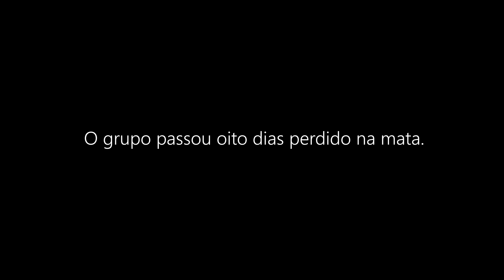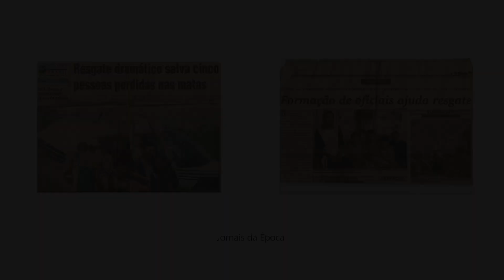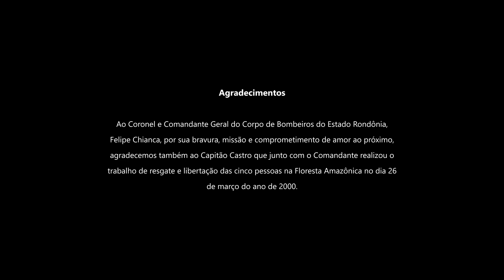O PREÇO DA VIDA - UMA HISTÓRIA REAL (FLORESTA AMAZÔNICA)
Um milagre, uma família, um homem. Uma história que retrata em essência o amor ao próximo, destaca o valor da perseverança e nos relembra a importância da esperança. Veja essa linda história de libertação na Floresta Amazônica.